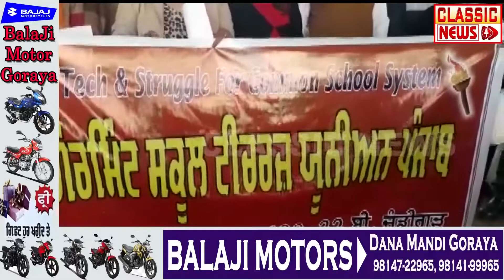ਗੁਰਾਇਆ ਵਿਖੇ ਅਧਿਆਪਕਾ ਨੇ ਏ.ਸੀ.ਪੀ ਸਕੀਮ ਦੇ ਲਾਭ ਨਾ ਦੇਣ ਵਾਲੇ ਪੱਤਰ ਦੀਆਂ ਦੀਆਂ ਕਾਪੀਆਂ ਫੂਕ ਕੇ ਕੀਤਾ ਰੋਸ ਪ੍ਰਦਰਸ਼ਨ